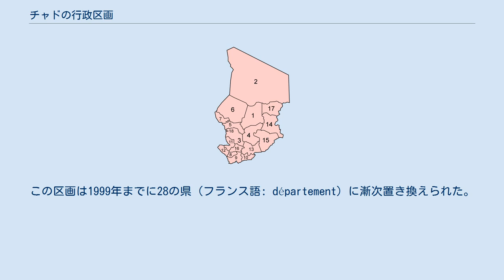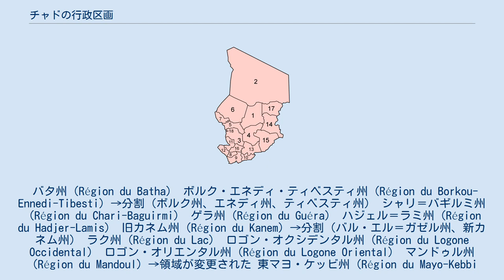チャドの行政区画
チャドの行政区画（チャドのぎょうせいくかく）においてはチャドの地方行政区画について述べる。
 チャドの第一級行政区画は1960年の独立当初に植民地時代の9つの県(フランス語: préfecture)に代わり設置された県（préfecture）であり、チャド全土を14に分けていた。
この区画は1999年までに28の県（フランス語: département）に漸次置き換えられた。
2002年に第1級行政区画として首都ンジャメナを含む18の州(フランス語: région)に再編成され、この州は2008年2月19日に首都ンジャメナを含む22の州に変更されている。
 2012年9月4日にエネディ州は東西に分割された。
 チャドには2012年9月4日以降首都のンジャメナと22の州が置かれている。
 バタ州（Région du Batha） ボルク・エネディ・ティベスティ州（Région du Borkou-Ennedi-Tibesti）→分割（ボルク州、エネディ州、ティベスティ州） シャリ＝バギルミ州（Région du Chari-Baguirmi） ゲラ州（Région du Guéra） ハジェル＝ラミ州（Région du Hadjer-Lamis） 旧カネム州（Région du Kanem）→分割（バル・エル＝ガゼル州、新カネム州） ラク州（Région du Lac） ロゴン・オクシデンタル州（Région du Logone Occidental） ロゴン・オリエンタル州（Région du Logone Oriental） マンドゥル州（Région du Mandoul）→領域が変更された 東マヨ・ケッビ州（Région du Mayo-Kebbi Est） 西マヨ・ケッビ州（Région du Mayo-Kebbi Ouest） モワイヤン（中）・シャリ州（Région du Moyen-Chari）→領域が変更された 旧ワダイ州（Région du Ouaddaï）→分割（新ワダイ州、シラ州） サラマト州（Région du Salamat） タンジレ州（Région de la Tandjilé） ワジ・フィラ州（Région du Wadi Fira） ンジャメナ（Arrondissements municipaux de N'Djamena）